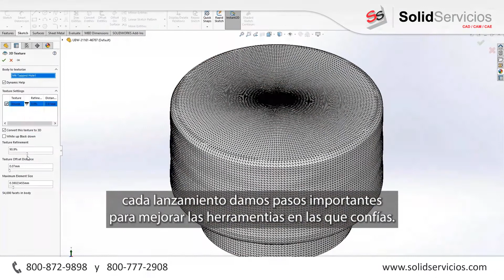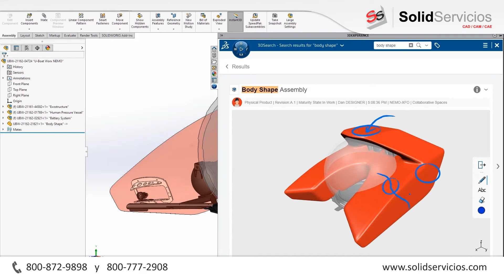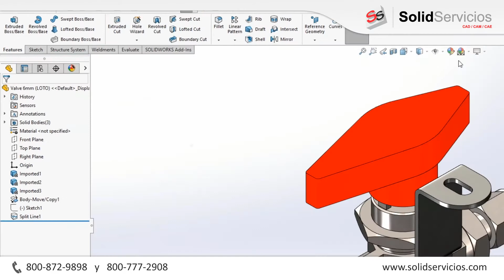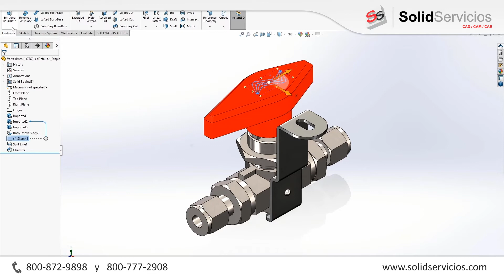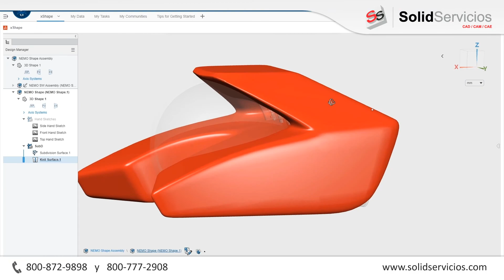🔴 𝗘𝘃𝗲𝗻𝘁𝗼 𝗱𝗲 𝗟𝗮𝗻𝘇𝗮𝗺𝗶𝗲𝗻𝘁𝗼 𝗦𝗢𝗟𝗜𝗗𝗪𝗢𝗥𝗞𝗦 𝟮𝟬𝟮𝟮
🔷 𝗚𝗶𝗮𝗻 𝗣𝗮𝗼𝗹𝗼 𝗕𝗮𝘀𝘀𝗶 𝗖𝗘𝗢 𝗱𝗲 𝗦𝗢𝗟𝗜𝗗𝗪𝗢𝗥𝗞𝗦, te invita a conocer avances de lo que verás en nuestros eventos de lanzamiento SOLIDWORKS 2022.¡Regístrate!SOLIDWORKS SOLIDSERVICIOS LicenciaSOLIDWORKS capacitacionSOLIDWORKS SOLIDWORKS2022 diseñocad solidworksdesign 3dexperience.

SolidServicios |  El Representante de SOLIDWORKS en México